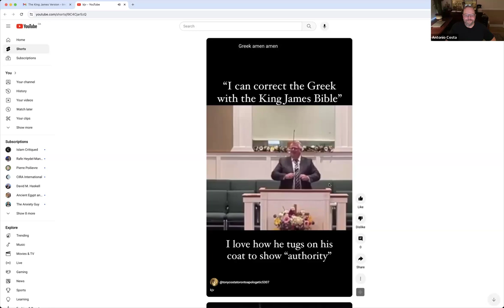The King James Bible Corrects the Greek Text??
In this video Dr. Costa briefly reviews a short clip of a King James Only pastor who claims the King James Version can correct the Greek text. Dr. Costa provides further comment on the King James Version.